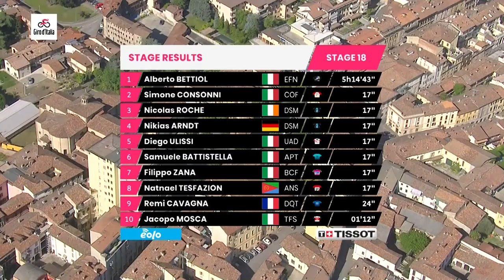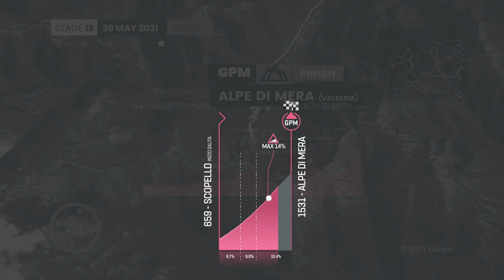Giro d'Italia : Étape 18 | Résumé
Tous les sprinteurs qui ont survécu à la dernière semaine en haute montagne seront alors richement récompensés lors de l'étape 18. C'est peut-être l'étape la plus longue de la course de cette année, à 231 km, mais c'est l'une des plus faciles et à part quelques difficultés dans les derniers 30 km, cela devrait se terminer par un sprint massif.

Des restrictions de territoire s'appliquent. Le Giro d’Italia en direct est disponible avec GCN + dans le monde entier hors Amérique du Sud, Amérique centrale, Caraïbes et Nouvelle-Zélande.

Regardez le Giro en direct, sans publicité avec une couverture interactive, des analyses incomparables et des temps forts incontournables, le tout en exclusivité sur GCN+.

Vous pouvez désormais vivre le Giro sur GCN+, ainsi que les autres émissions,des documentaires et bien plus encore, selon votre choix : directement sur votre mobile Android ou iOS, votre tablette, votre ordinateur portable ou votre PC, sur Android TV, Samsung TV, Amazon Fire TV, ou caster la diffusion directement sur grand écran.

Durant le Giro et par la suite, une fois l'étape terminée et après avoir dévoré les analyses, plongez-vous dans des documentaires exclusifs GCN+, en provenance des quatre coins du globe.

GCN+ est le berceau de diffusion de la plupart des courses cyclistes palpitantes retransmises en direct de la planète, des grands moments, d’émissions exclusives et de documentaires spectaculaires sur le cyclisme. Vous pouvez les vivre en direct, sans pub, à la demande et de manière interactive, et ce, toute l’année.

GCN+, c’est le cyclisme comme vous ne l’avez jamais vu !